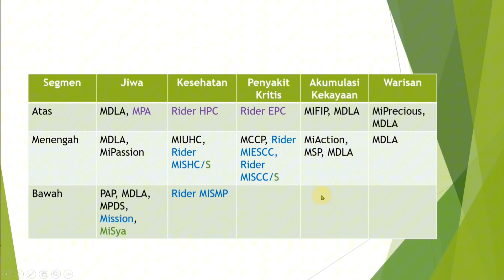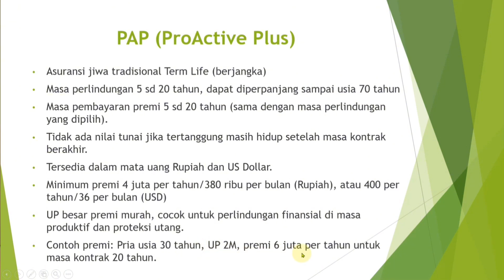PAP (ProActive Plus), Fitur Ringkas dan Contoh Premi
SANGGAHAN
Video ini bukan informasi resmi dari Manulife Indonesia, melainkan dibuat oleh Agen (Asep Sopyan). Materi di dalamnya sepenuhnya merupakan tanggung jawab Agen. Anda disarankan tetap merujuk pada media resmi yang dikeluarkan oleh Manulife, seperti brosur, RIPLAY, dan polis. Terima kasih.